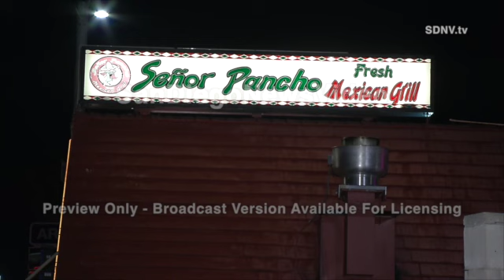COLLEGE PARTY HOME INVASION ROBBERY, COLLEGE WEST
COLLEGE WEST - August 10, 2014

Address:  5201 Prosperity Ln, San Diego
Agencies:  SDPD, SDFD
Dispatch Time:  1:48 AM by SDPD